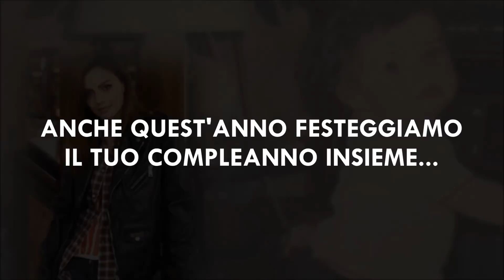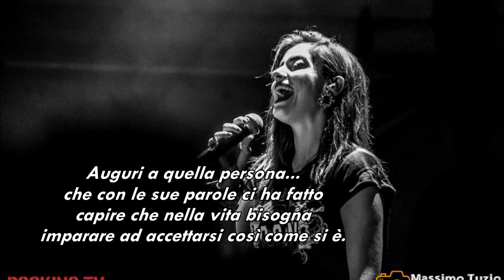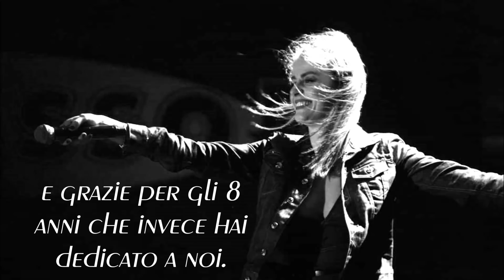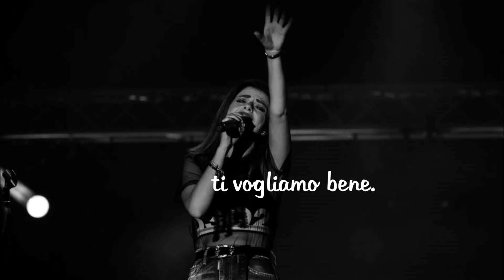Happy Birthday Annalisa - 33 years old | 2018